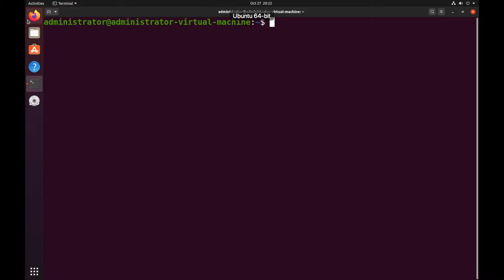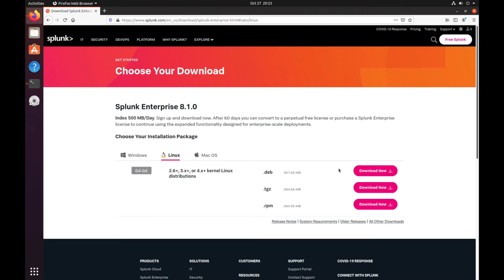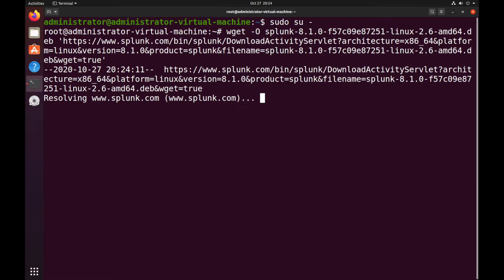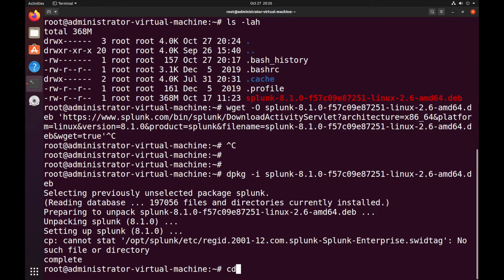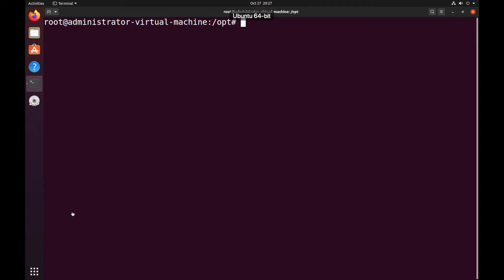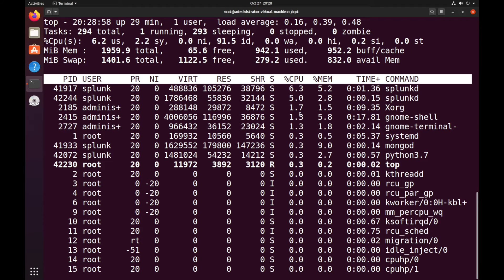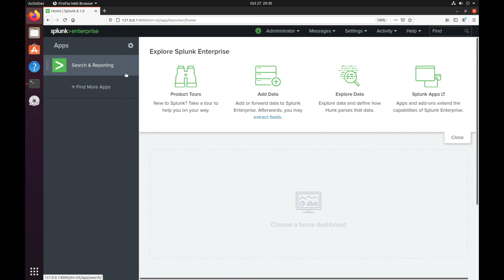Install Splunk on Ubuntu DEB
This video is about how Install Splunk on Ubuntu OS using the DEB installer.

Same exact commands can be found on my github. Follow along with me!